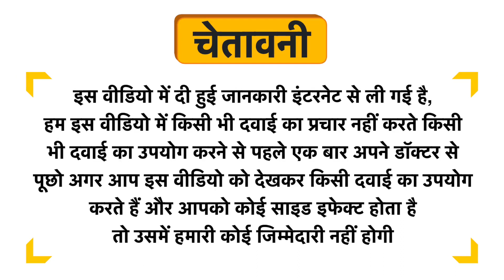Bone Need-HC Sachet Sugar Free Uses in Hindi | Side Effects | Dose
Bone Need-HC Sachet  Sugar Free Uses in Hindi | Benefits | Side Effects | Dose